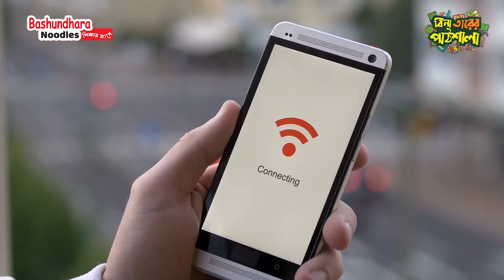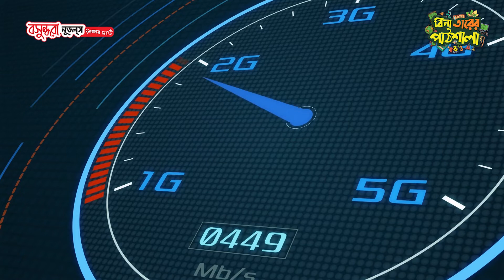GK Interational Stock 4 bissho projukti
4. বিশ্ব প্রযুক্তির নানান কথা